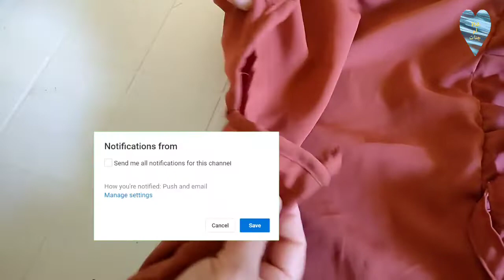كسوة مفتوحه من القدام بالكول V والبليات ( فصالة وخياطة) دخلو تشوفو الطريقة حتى لخر🤗🤗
الوصفات الطبيعيه والطبخ والحلويات والمشروبات والخياطة والتطريز والفصالة وكل مايخص البيت والمرأة المغربية والعربية

القناة على التلغرام

أم جنات كلميمة
الطبخ والحلويات والخياطة والفصالة